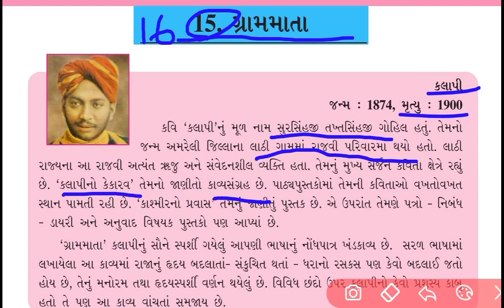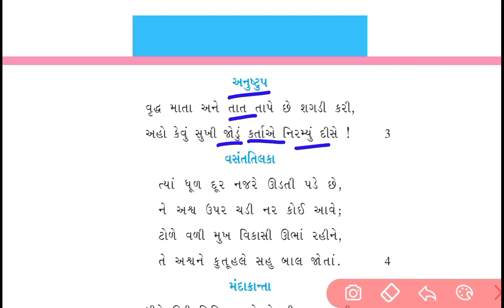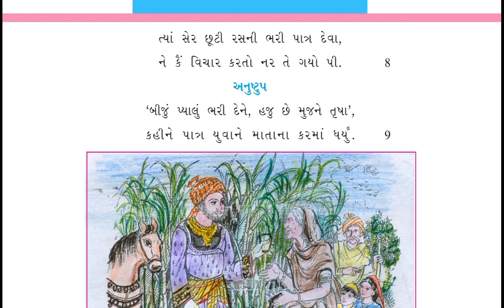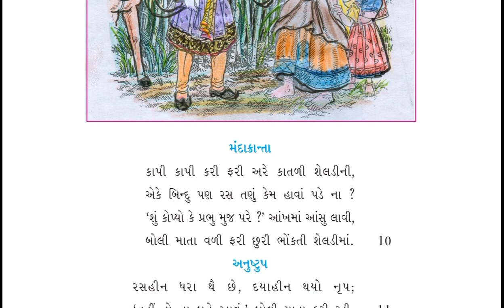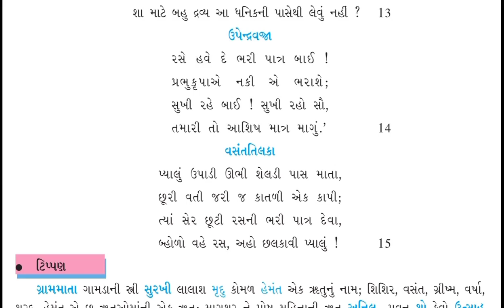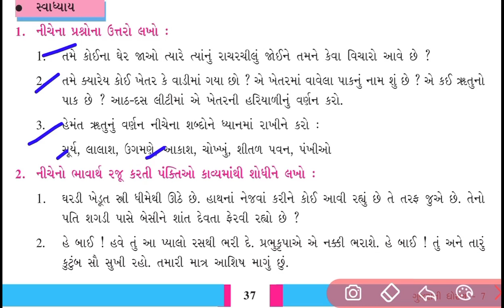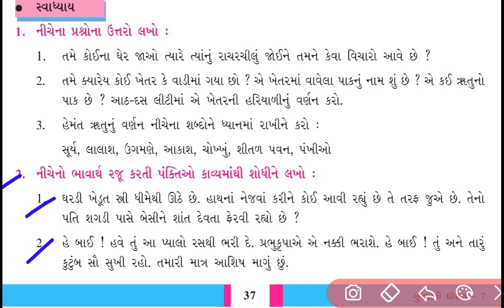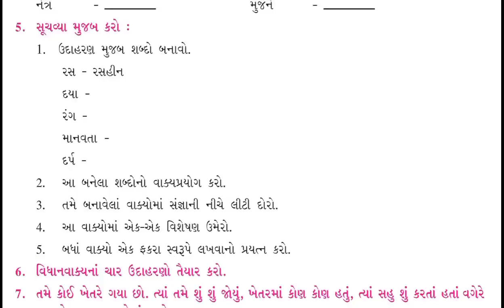Std 7 gujrati ch 16 | ગ્રામમાતા | dhoran 7 gujarati path 16 | class 7 gujarati ch 16